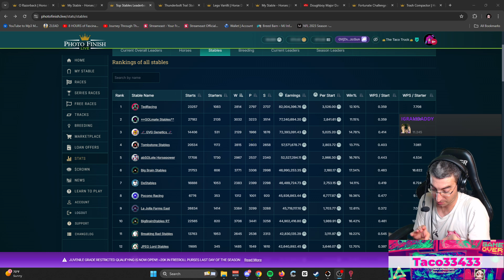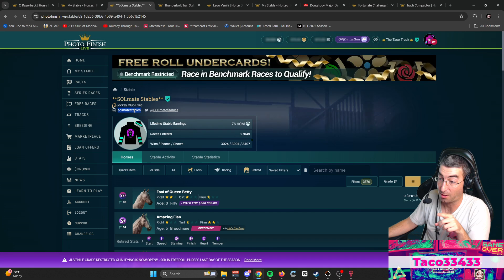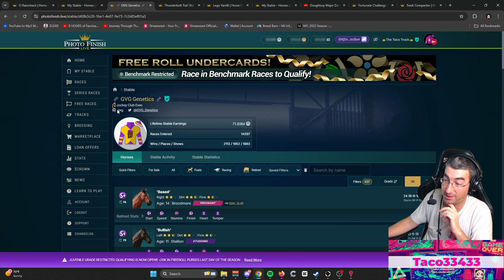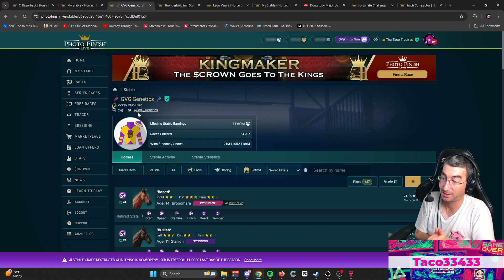How To Safely Communicate | Photofinish Live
Join PFL Today!

Little description of how to best enter into PFL currently - also some good general advice for Crypto. Keep those DM's closed!